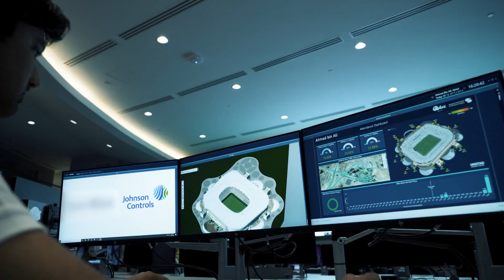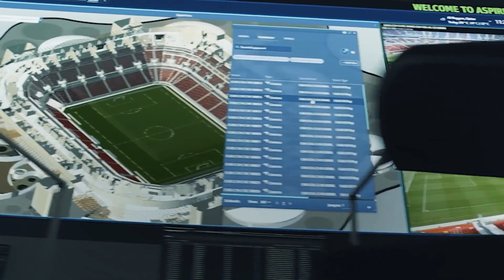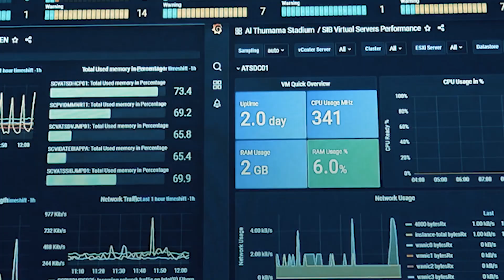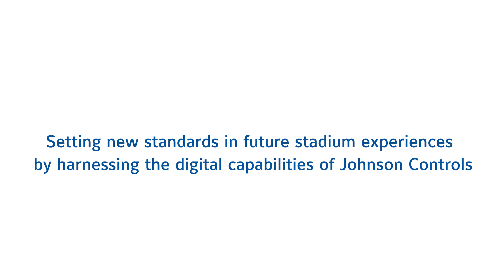OpenBlue Pioneers: INTALEQ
INTALEQ, Doha, Qatar is a leading technology services provider serving the Sports and Entertainment industry. It played an important role in the World Cup Qatar 2022. Learn how this OpenBlue Pioneer is creating a new standard for future sports venues.

Johnson Controls OpenBlue Pioneers take the smart leap to shape tomorrow’s world. Partnering with Johnson Controls, INTALEQ in Doha, Qatar is pioneering future stadium experiences.

INTALEQ uses a suite of OpenBlue technology to generate real-time visibility into space utilization, air temperature and energy use across its eight stadiums. Those valuable insights help eliminate safety risks such as unauthorized access and overcrowding, ensure that fans are cool and comfortable, and minimize power and water consumption.

Learn how visionaries, such as INTALEQ are showcasing pioneering leadership by innovating with Johnson Controls experts and using OpenBlue technology

OpenBlue is a complete suite of connected solutions that serves industries from workplaces to schools, hospitals to campuses, and beyond. This platform includes tailored, AI-infused service solutions such as remote diagnostics, predictive maintenance, compliance monitoring, advanced risk assessments, and more. A dynamic new space from Johnson Controls, OpenBlue is how buildings come alive.